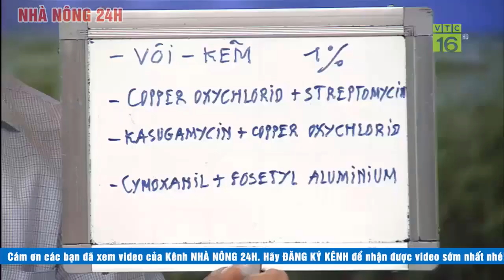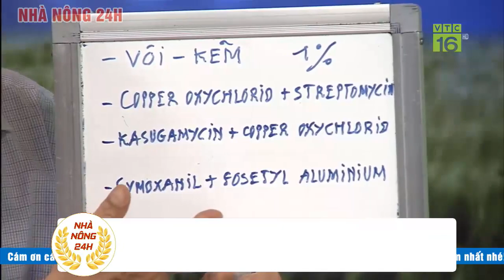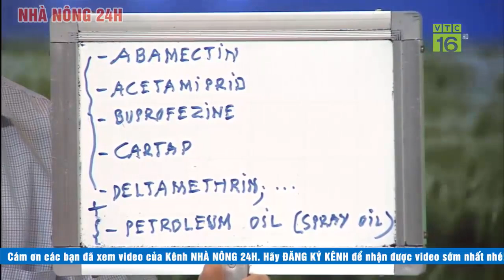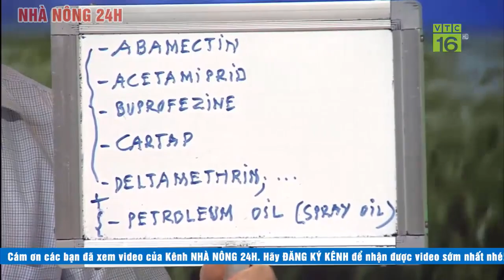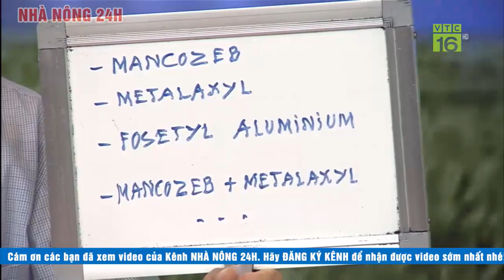Xoài xuất hiện rệp sáp; Dưa hấu nứt thân, xì mủ vì sao? Tư vấn nông nghiệp | Bạn của nhà nông